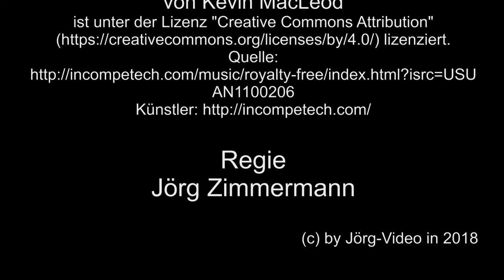Bahnhof Mayen Ost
Der Bahnhof Mayen Ost an der Eifelquerbahn.